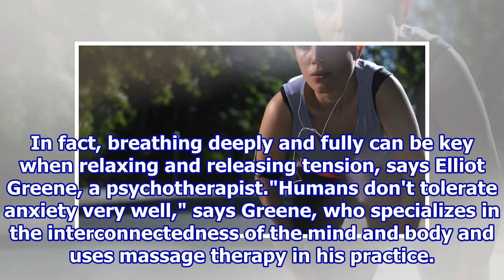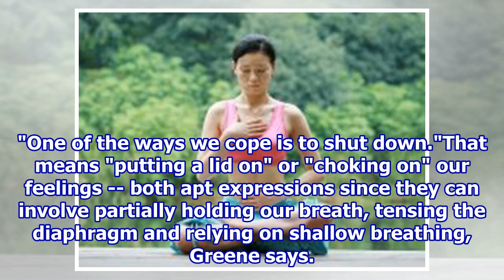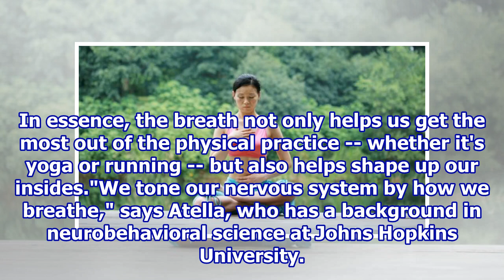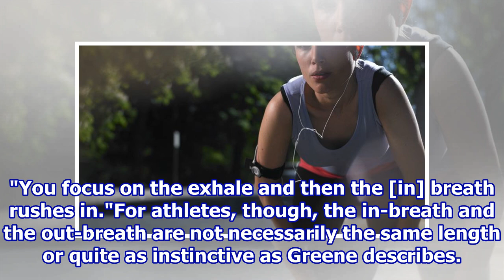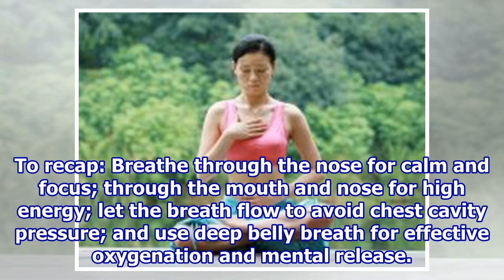Inhale, Exhale, All Hail Proper Breathing Practices